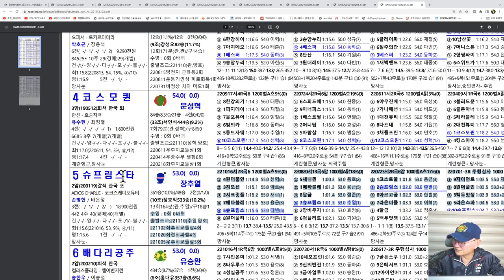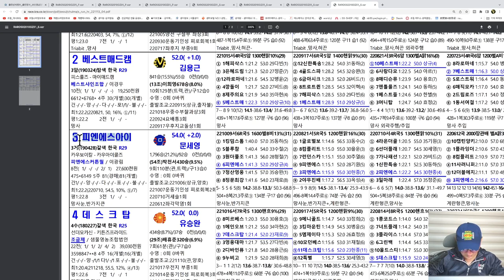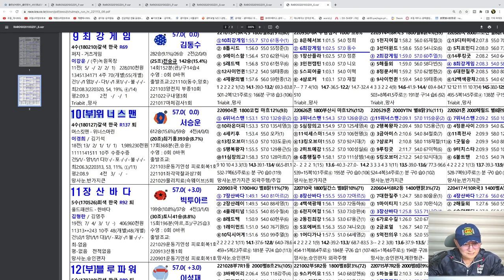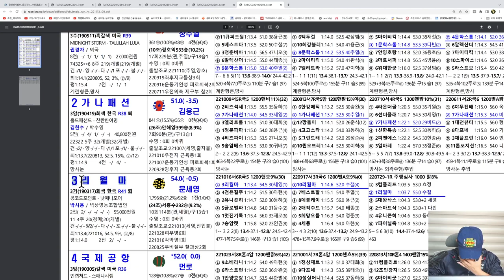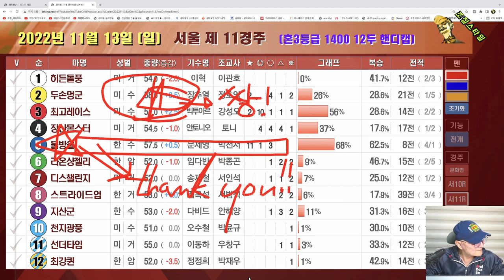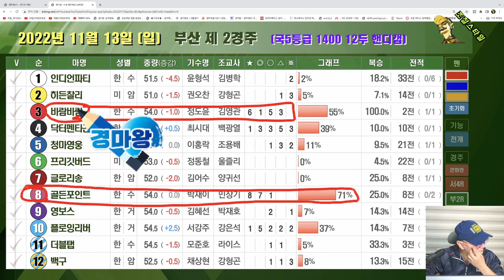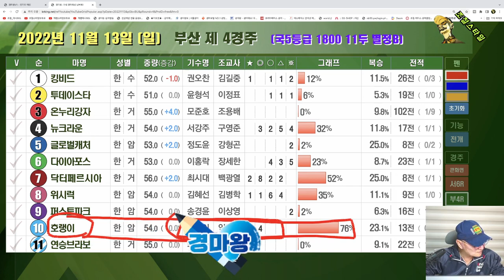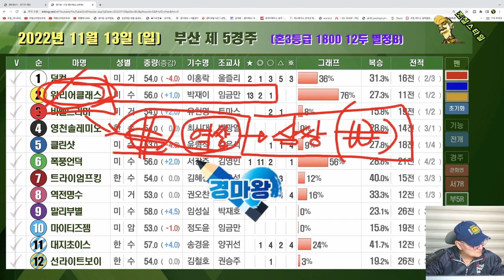[경마] 조철스타일 경마/ [11/13/일요] 실전베팅 / 징검다리 UCC